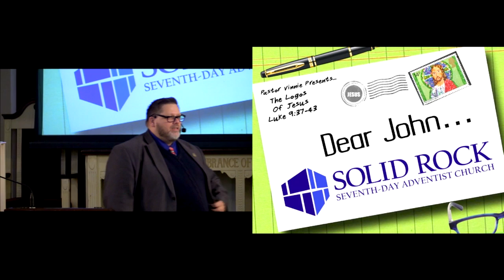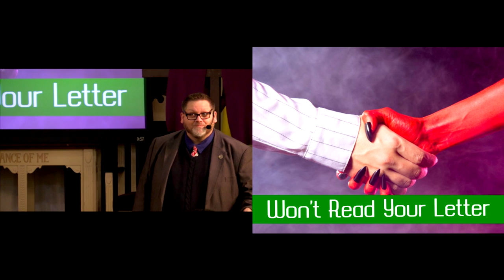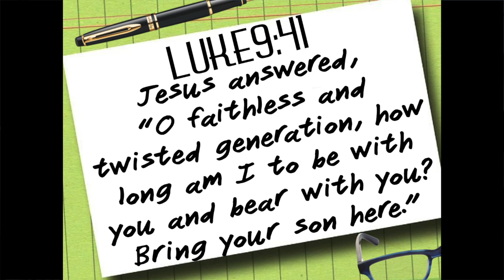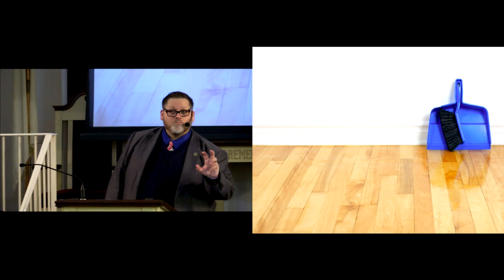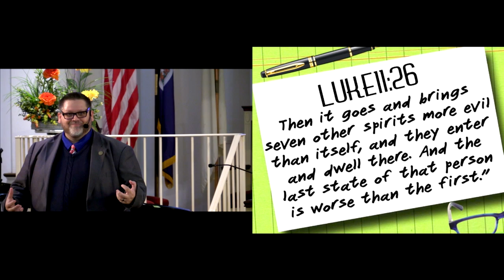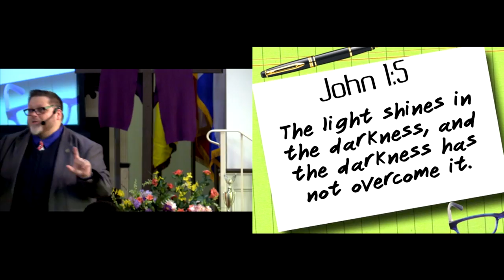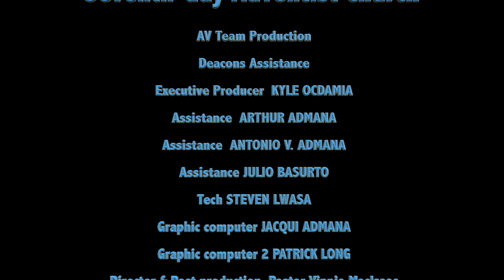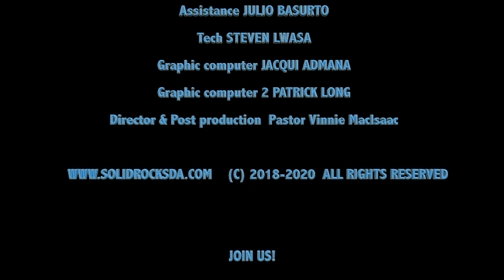Dear John...saying goodbye to the devil.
Pastor Vinnie explains how the love of Jesus can evict the Devil from your life.